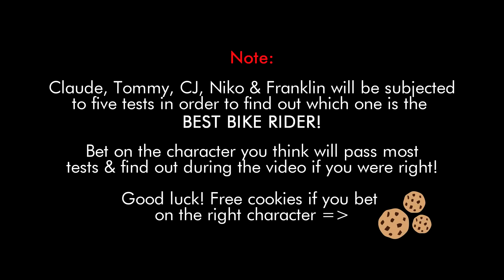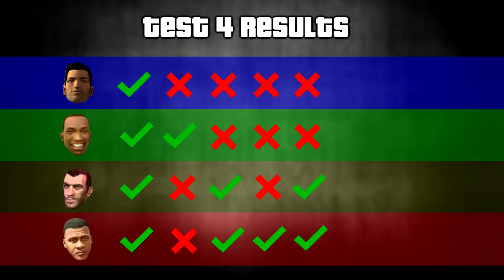Which GTA Character is the BEST